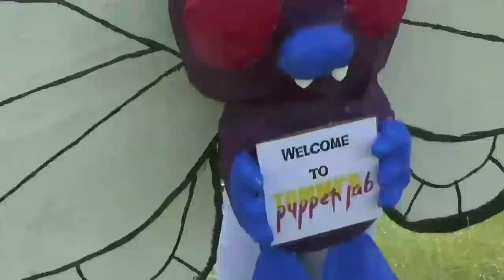How to Make: Bonbon and Bonnet! | FNAF Sister Location Hand Puppets! | DIY Crafts from Scratch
FNAF Sister Location Bonbon tutorial just for those Five Nights at Freddy's fans! A hand puppet with moving arms and mouth! This step by step DIY project is a good beginner video for those new to paper mache! I even paint Bonnet's colours on to show you that they are both doable with the same base!

I like to use this puppet for toy and board game reviews! Bonbon has a very curious personality who loves toys and games! This character in Five Nights at Freddy's Sister location is actually the one to tells Funtime Freddy to stay asleep when you are resetting the computers! Funtime Freddy is quite scary, and you can learn how to make his cosplay mask

**SAFETY FIRST** It is YOUR responsibility to apply any and all safety measures available when working with these tools for crafting. Tommy's Puppet Lab and its representatives are not liable for any harm or injuries.

MATERIALS NEEDED:

-Puppet base
-Newspaper
-Toilet/tissue paper
-White glue
-Large brush and paint brushes
-Glue gun (hot!)
-Scissors and razor blade (sharp, careful!)
-Sticks/dowels
-Styrofoam balls (eyes)

Sister Location is owned by ScottGames